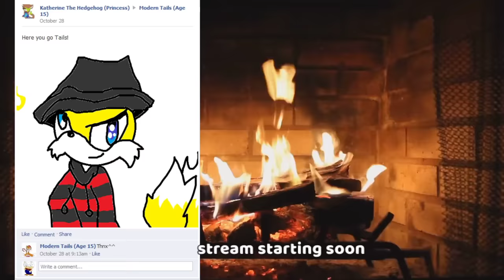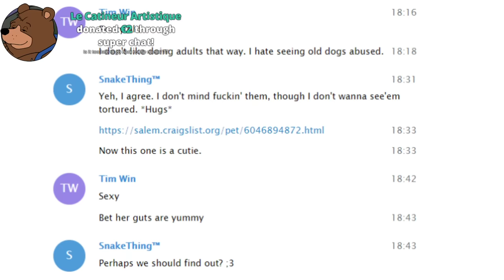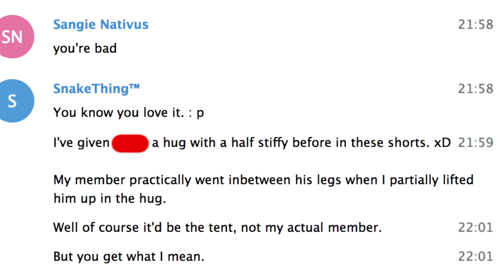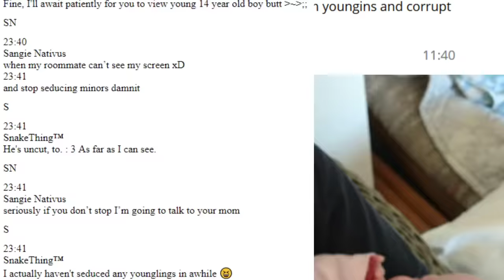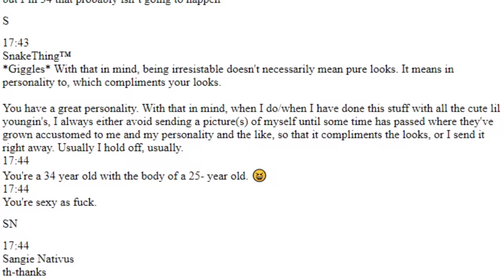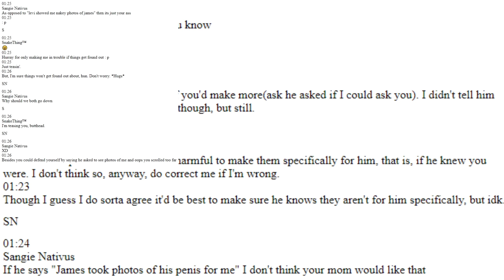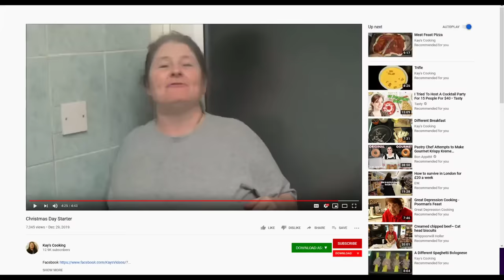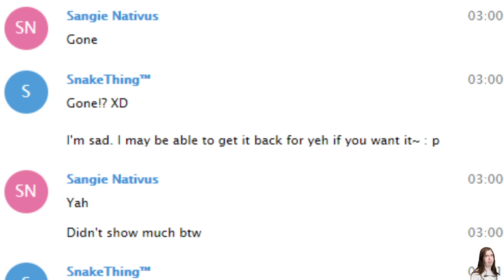Live Dive: Thank God Snakething is in Jail Forever [VERY EXPLICIT]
The happiest Christmas gift of All Time.